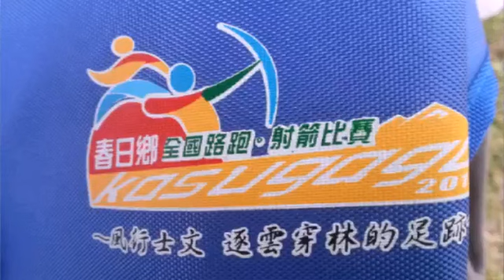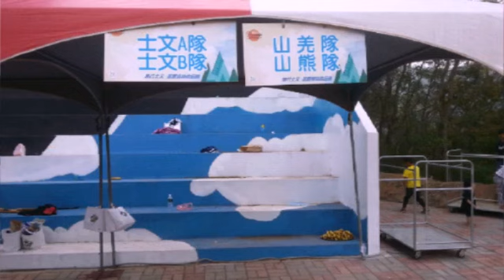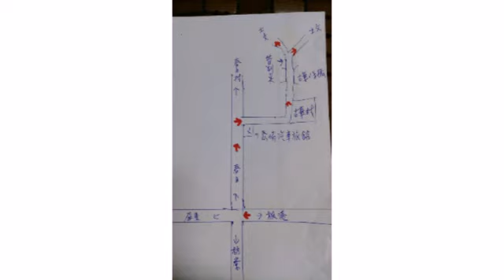106春日鄉士文部落傳統射箭賽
日期：5/13（六）
地點：屏東縣春日鄉士文部落（簡易運動場）。